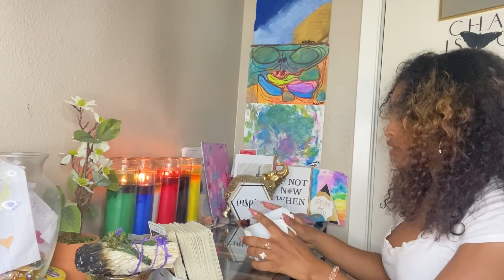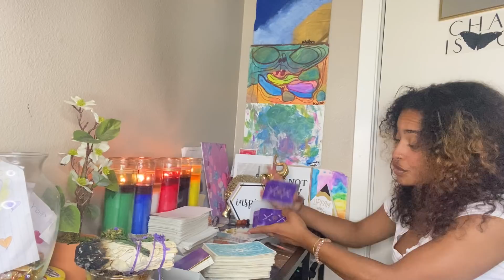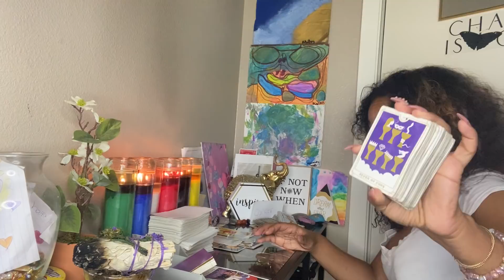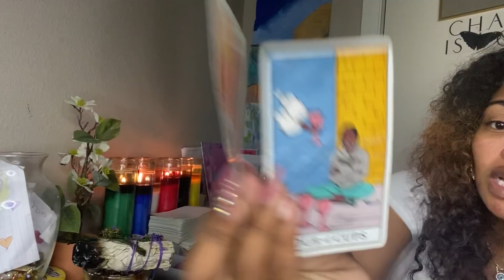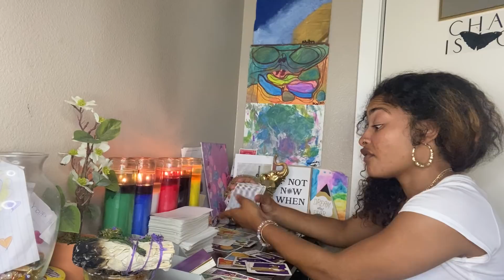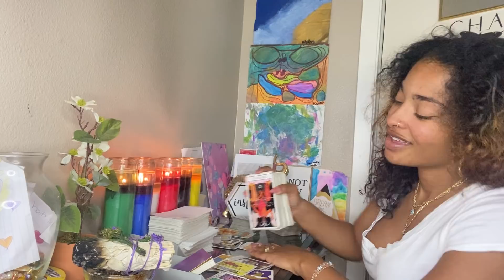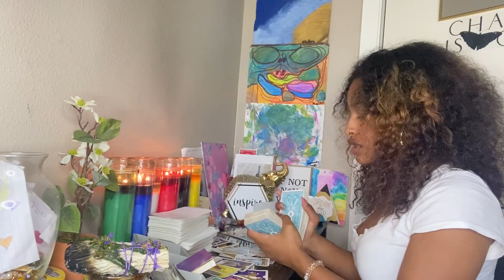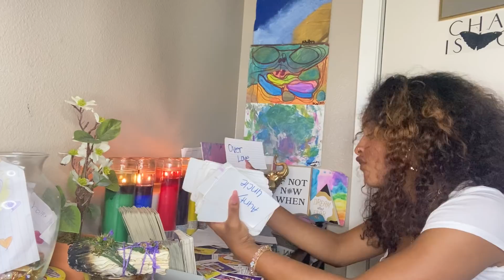CANCER♋️ MID OCTOBER 2021🔮 SUM1 GOT HERPES AND SCARED TO SAY IT